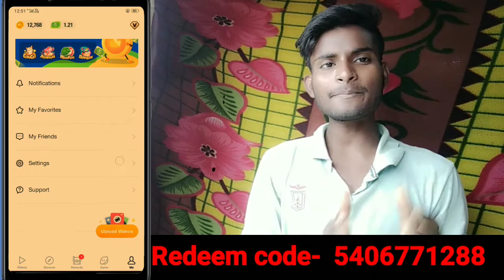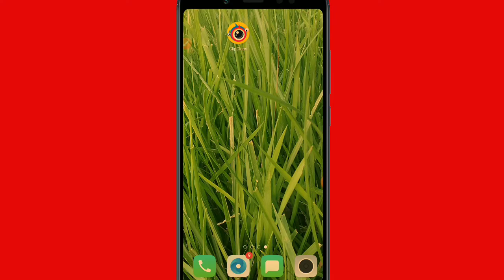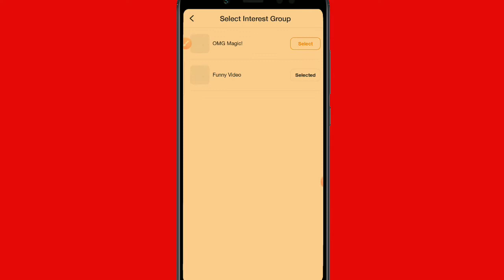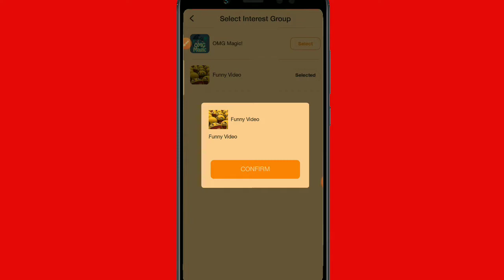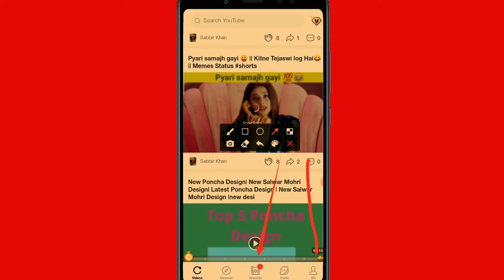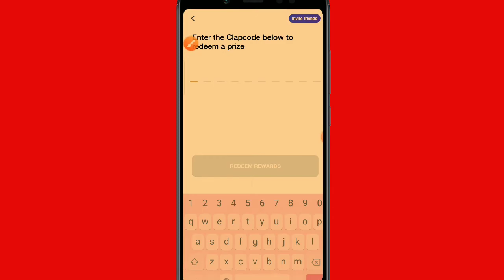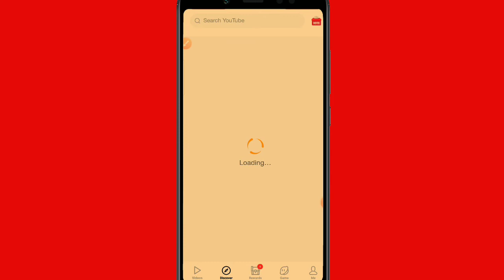clip claps se paisa kaise kamaye || video banakar paisa kaise kamaye || make video earn money app ?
Hello friends aaj ke es video me batauga ki short video banakar paisa kaise kamaye jate hain

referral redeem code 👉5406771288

Your Quiries-

clip claps se paisa kaise kamaye
clip claps app me paisa kaise kamaye
clip claps app me video banakar paisa kaise kamaye,